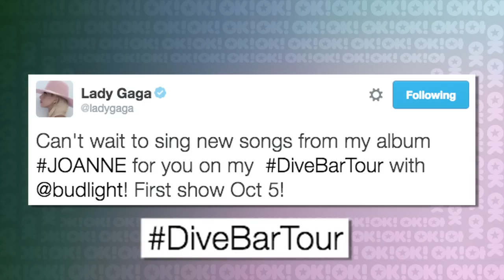FOFOCAS DA SEMANA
Coitada da Kim!

4+1 FOFOCAS DA SEMANA - SEXTAS @ 11H
O resumo da semana no mundo das celebridades: